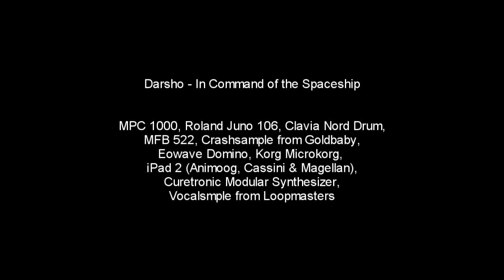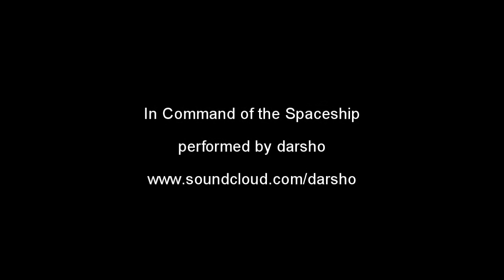Darsho - In Command of the Spaceship (Oldie-Trance)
First track I made with an MPC 1000 as sequencer.

Sounds come from Jomox xBase09, Clavia Nord Drum, MFB 522, Roland Juno 106, Korg Microkorg, Eowave Domino, Curetronic Modular Synth and iPad (Animoog, Cassini & Magellan). Plus a Goldbaby Crash Sample and a Vocalsample from a Loopmasters Library.

Recorded with Zoom R16, mixed in Reaper